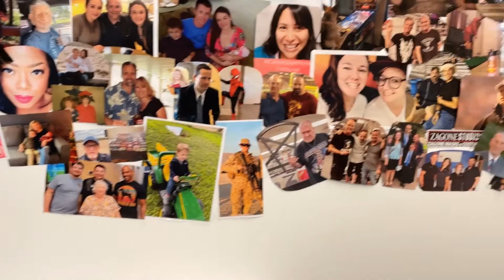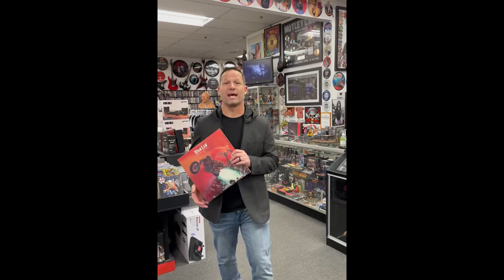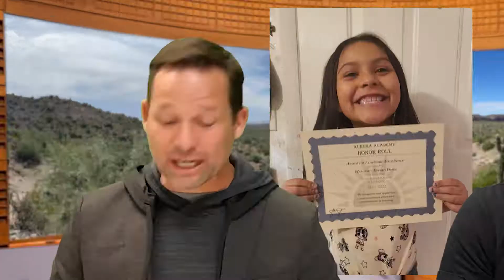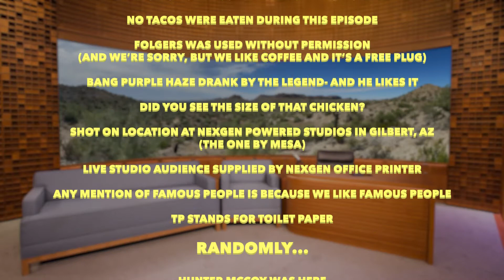Good News Arizona EP 94 is here for you to enjoy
On our way to 100, this is our 94th episode! Sharing the funny. Top Ten list, rapid fire news and more! Every Tuesday at 1pm, we drop new shows for your entertainment.

Chris Dunham
The Real Estate Guy™

RLS8GUY.com
When you're ready to SELL or BUY, Call The Real Estate Guy™